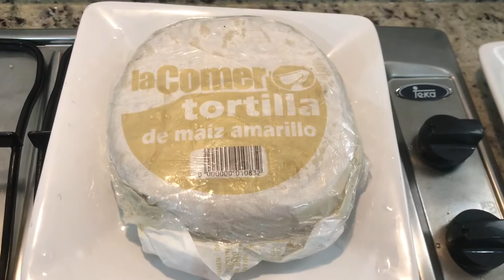仙人掌鱼肉无油减肥Taco